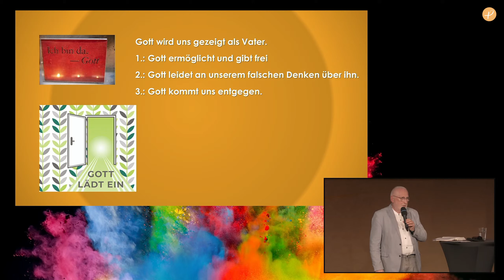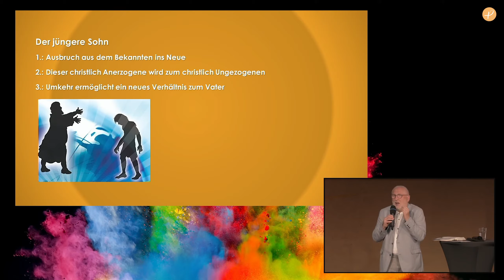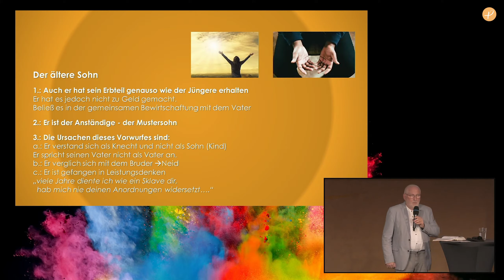EFG Schneeberg | Michael Kuhn - Gott als ein guter Vater | 16.06.2024